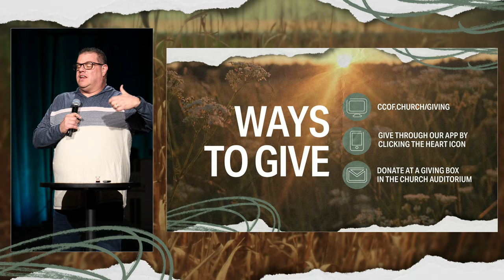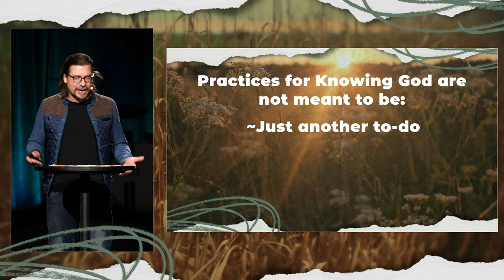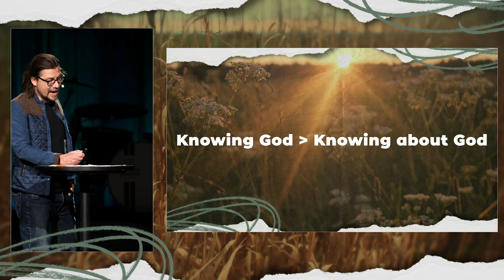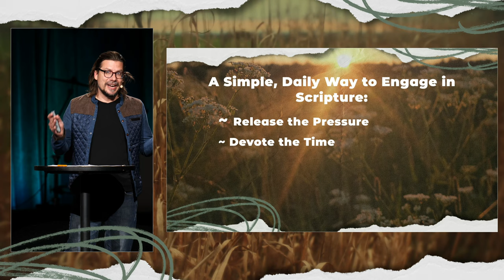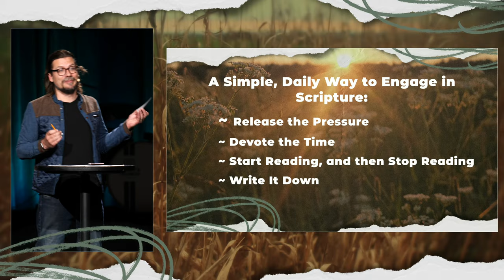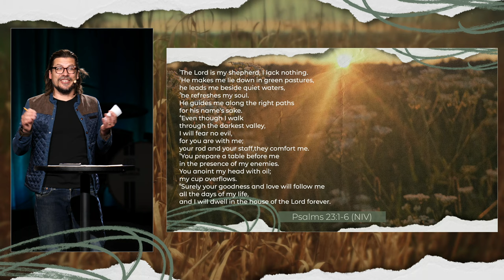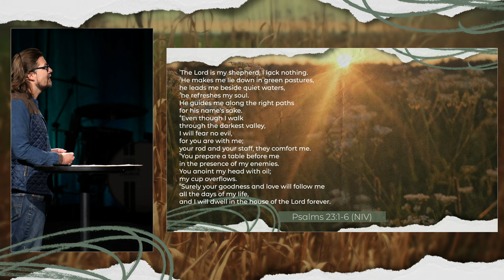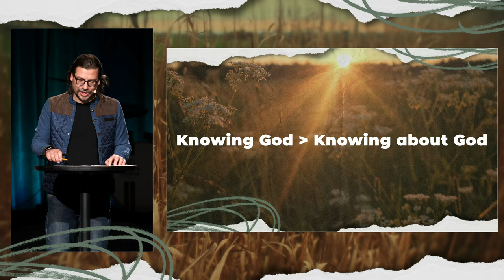Practices for Knowing God - Week 6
Practices for Knowing God - Bible - Week 6
Steven Grahmann

Today's Notes
Knowing God is greater than Knowing about God

Practices for Knowing God are not meant to be:
Just another to-do
Just another reason to feel guilty

A simple, daily way to engage in scripture:
Release the pressure
Devote the time
Start reading, and then stop reading
Write it down
Ask, "So what?"

Psalm 23